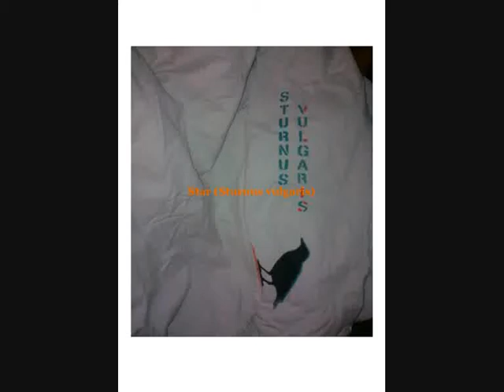Passeriformes_Stare - Star (Sturnus vulgaris)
Aufnahme vom Kosmos Verlag (,,Stimmen Einheimischer Vögel'') aus den 1970er Jahren (45'er Schallplatte)...Zur Verfügung gestellt von Gudrun, Café Filsbach (Begegnungsstätte Westliche Unterstadt e.V. Mannheim) 2011...digitalisiert von siddl